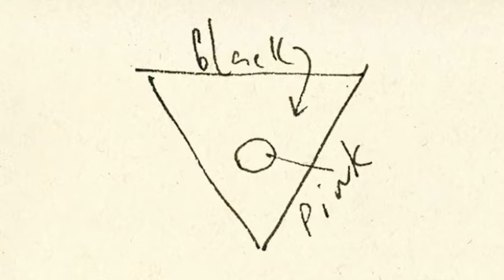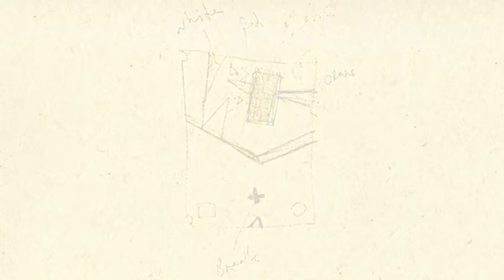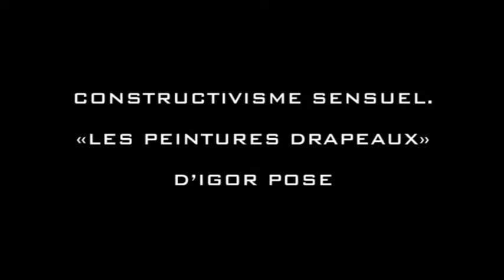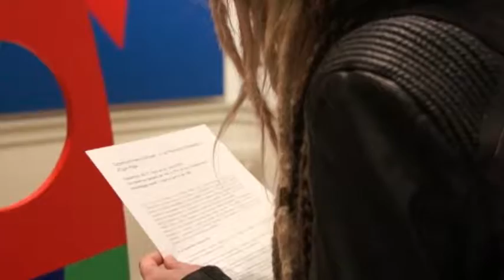Le Constructivisme Sensuel. 'Les Peintures Drapeaux' d’Igor Pose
Solo show at the Marie Demange Gallery. Brussels. March 1, 2016

Galerie Marie Demange Bruxelles. CONSTRUCTIVISME SENSUEL. “LES PEINTURES DRAPEAUX” d'IGOR POSE.

DU 1er AU 26 MARS 2016

Le Constructivisme Sensuel d’Igor Pose – painting of pure consciousness – selon l’artiste, ouvre une nouvelle ère de ce mouvement avant-gardiste.

La marque de cette création est la richesse d’interprétation personnelle de chacun, même si les réponses à trouver posent au contraire de nouvelles questions.

A l’origine d’un tableau construit il existe toujours une idée concrète. Celle-ci se transforme grâce à Igor Pose, à travers un choix de couleurs essentielles et de formes strictement géométriques, en un signe, qui devient peinture.

Effets d’optique, hypnotiques … Chercher une perspective, un angle pour décoder l’œuvre.

L’œil et l’esprit ne se perdent pas dans les dédales d’une œuvre compliquée car la peinture d’Igor Pose se veut d’une simplicité radicale : rien de trop !

Ce manifeste sensuel propose un regard objectif sur le sujet choisi. Dans un assemblage vibrant, les couleurs primaires donnent à la toile un effet éclatant, générateur de joie pour le spectateur. La qualité iconique de chaque tableau joue le rôle d’un radar diffusant des vibrations d’énergie positive.

Quel que soit le support, une toile, une photo ou un corps – les fameux ballets magiques Body Art TranceFashion Show - Igor Pose convie quatre points cardinaux – éléments fondamentaux et indissociables : l’énergie, l’esthétique, l’intellect et le spirituel.